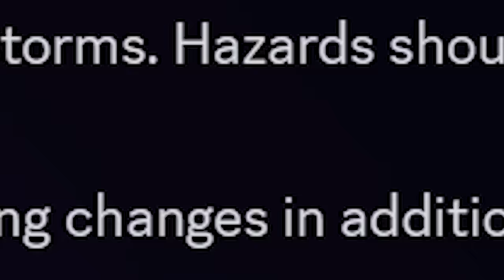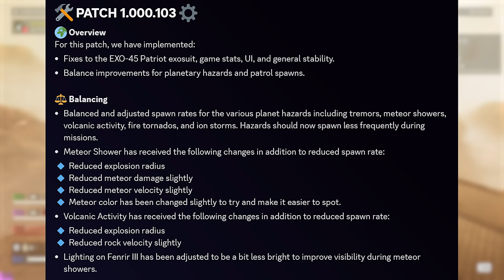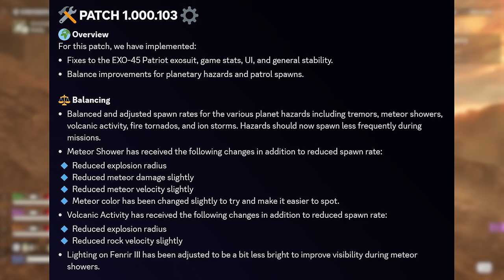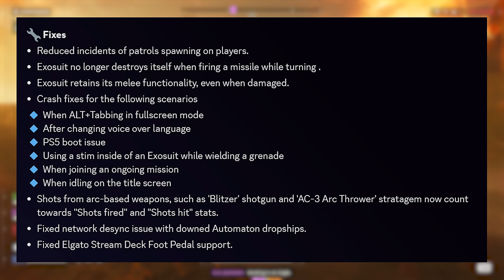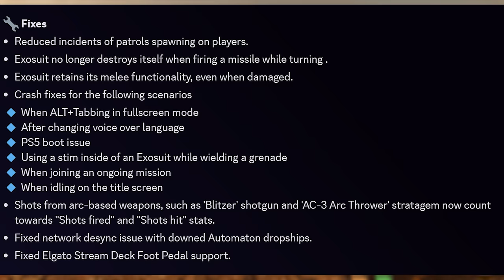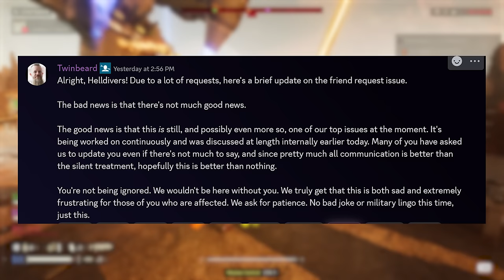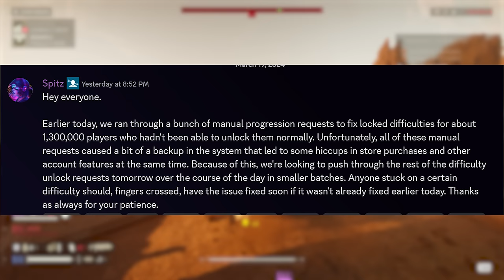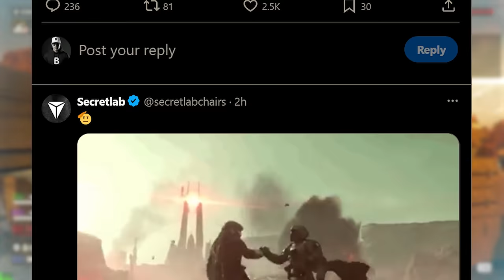Helldivers 2 We Have A BIG NEW Update & BRUTAL Major Order...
Helldivers 2 has delivered another patch and several new updates. Let's check it all out!
Here's the latest in Helldivers 2 News!
Arrowhead delivered Update 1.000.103 earlier this morning, and it focuses on Planetary Hazards, Patrol Spawn "Bombs" and Mech fixes.  There's also quite a few crash issues being addressed, as well as other known issues that they still haven't been able to solve.  We've also seen two updates via the game's official discord server.  The Major Order is progressing slowly, and we might not be able to squeeze this one in.  Fingers crossed!

Latest Patch Notes Here!

Buzz Battalion Patrons:
🥇Jaymie Ridall
🥇Cartoonr BOY
🥇Darrin Chambers
🥇DrLukeTheDuke

CHAPTERS
0:00 - Intro
1:06 - Chapters & New Daily Order
1:34 - Major Order Check-In
2:41 - Latest Update - Several Big Changes
4:59 - Less Hazard Damage
5:59 - Patrol Spawn & Mech Fixes
7:49 - Known Issues...Please Fix These!
8:39 - Friends List Update
9:19 - Difficulty Fixes Caused Issues
9:57 - Official Merch Collab?
10:45 - Join My Helldiver Discord & Subscribe!

🎶►Background Tracks